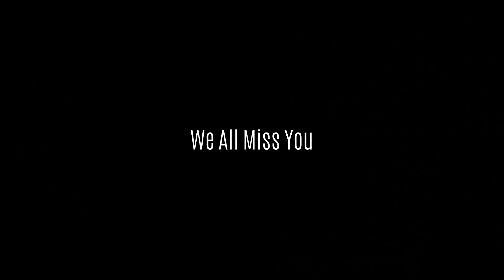budsbeatz - Dancing in da sky (1st Anniversary) - BudXCLC (Remix)